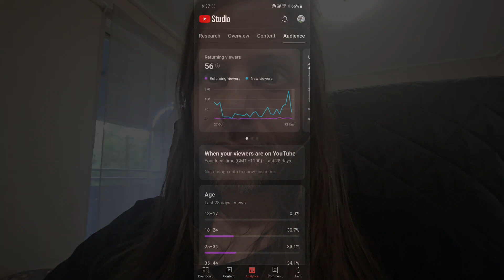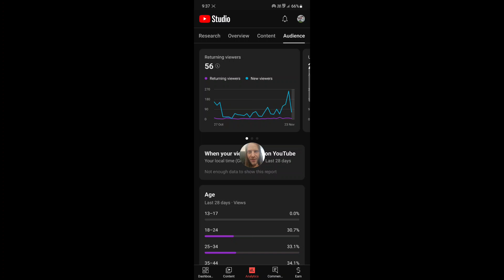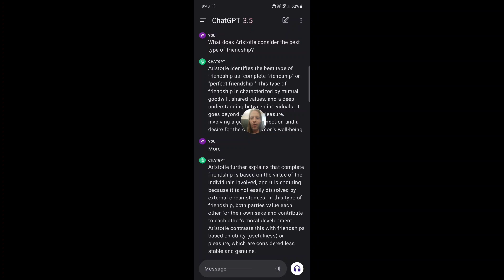seeking friendships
How many times can I ask this from the world?